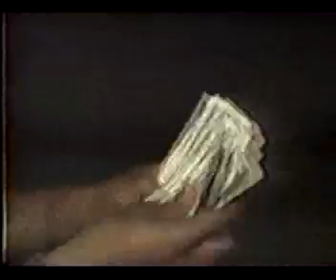2pac- California Love - Behind the scenes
2pac- California Love - Behind the scenes